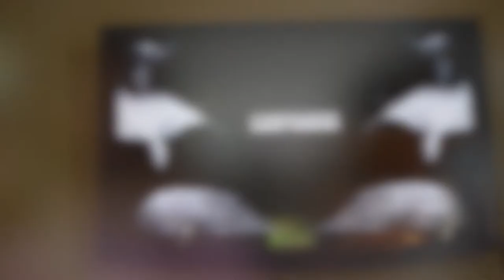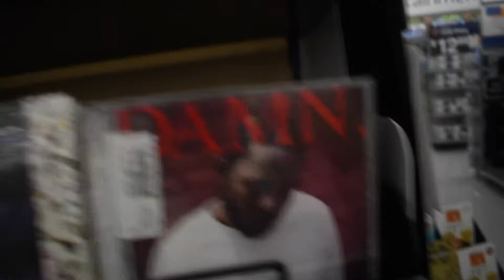WEEKENDER VLOG #3 : PEDICURES, PRETZELS AND PESCADO